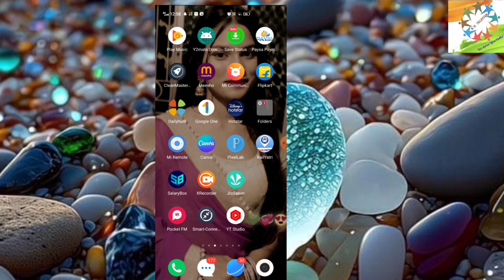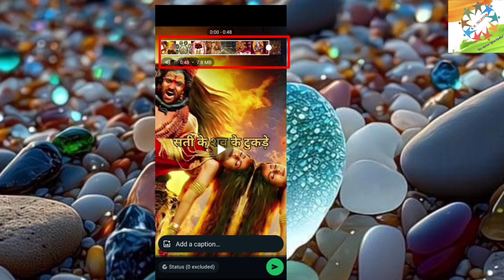WhatsApp status me ek minute ka video kaise dale l How to upload 1 minute status in whatsapp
Hii
Sk Telecom Brothers Group

Aaj ki is video main hum aap ko batane wale hai ki aap apne WhatsApp status me ek minute ka video bahut easy se laga sakte hai Bina kisi app ke aap koi bhi video ek minute ka laga sakte hai ummeed hai aap ko ye humara video pasand aayega..